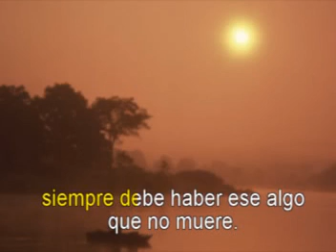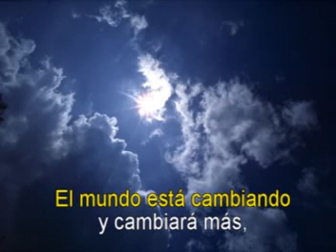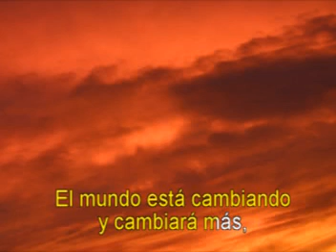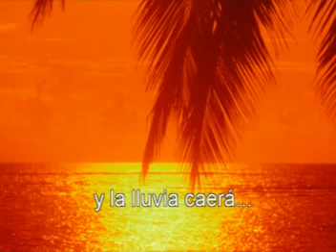MUSICA ROMANTICA - Los iracundos - Es lluvia que cae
Los Iracundos fue un grupo de música de Uruguay, formado en Paysandú por seis muchachos uruguayos oriundos de esa ciudad durante la década de los 60s. El grupo se formó en 1958 en Paysandú y contaba con seis miembros. Inicialmente se autodenominaron los Blue Kings pero luego, adoptaron el nombre de Los Iracundos. Eduardo Franco (vocalista, compositor, arreglista ), su hermano, Leonardo Franco (primera guitarra), Juan "Bosco" Zabalo (segunda guitarra), Juan Carlos Velásquez (batería), Hugo Burgueño (bajo electrónico y coros) y Jesús María Febrero (teclados) fueron los seis integrantes originales del grupo, que alcanzaron fama internacional a mediados de los 60 con temas románticos juveniles como "Calla", "Todo terminó", "El desengaño", "La lluvia terminó" "Felicidad, felicidad", "El triunfador" y "Es la lluvia que cae", tema incluido en el LP: Iracundos en Roma, el más exitoso de esta década, éxitos que los llevan a incursionar, incluso, en el cine.